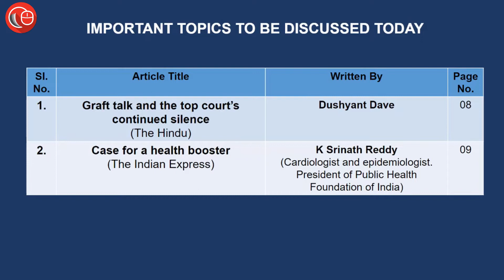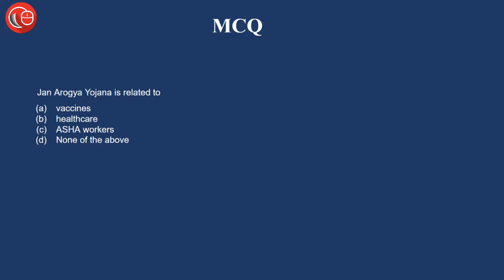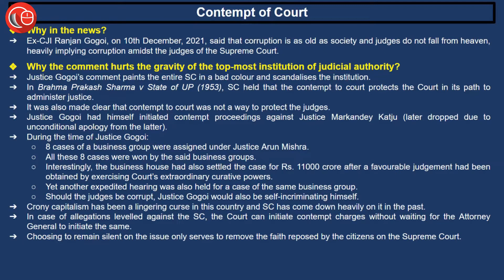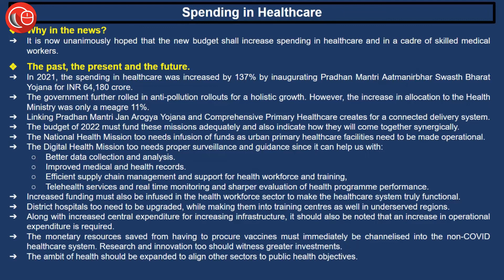Ab Hindi me bhi - Current affairs for judicial services | 31st Jan 2022 Thorough Newspaper Analysis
1. न्यायालय की अवमानना
2. हेल्थकेयर में खर्च

Khushwant Pawar :-